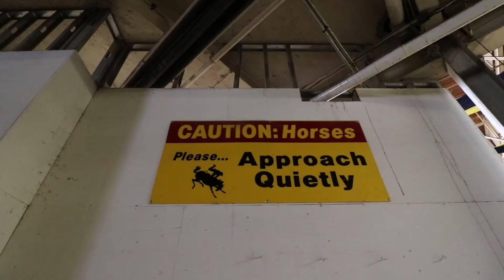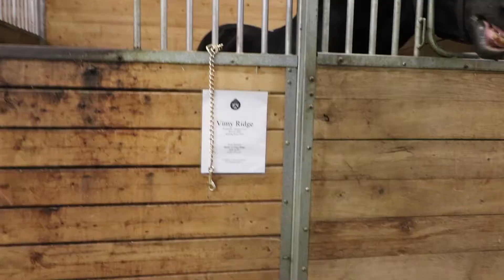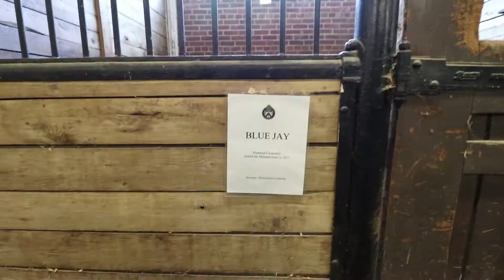Horse selfies with Toronto Police horses!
How wouldn't want to take a selfie with a Toronto Police horse?

my gear:
Small (4K) Drone
Big (2.7K) Drone
Big Camera (DSLR)
Small Camera
Wide Angle Lens
Zoom Lens
Bendy Joby tripod
Small Mic
GoPro 44-in-1 Action Pack
Bendy Tripod for large phones

Deja Bling - Da Tooby
Blue Dispair 2 (Instrumental Version) - Bo Järpehag